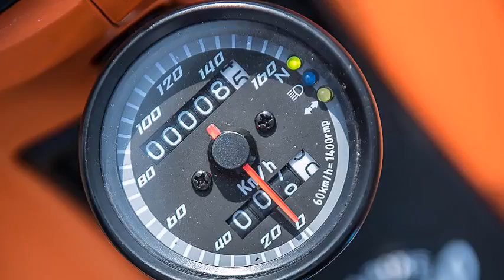Custom Honda Super Cub scrambler by K-Speed | Custom Moto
stayhome and view#CustomMoto

Photos by Theerawat Preepool.